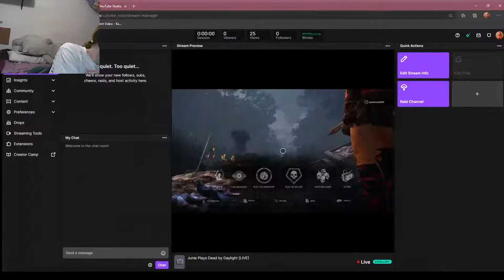Junerose Plays Dead by Daylight! [LIVE]